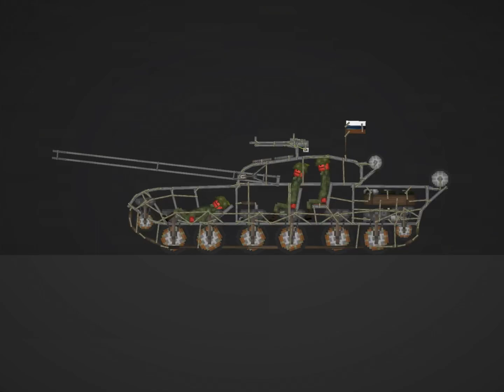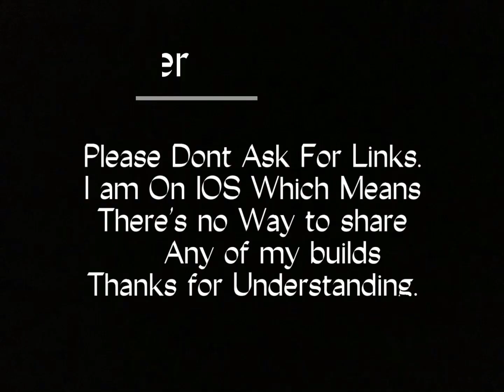Russian Invasion Of Ukraine [ Melon Playground ]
I Do Not Support Russia This Video Was Made
Only For Entertainment and Nothing Else

Editing : Capcut